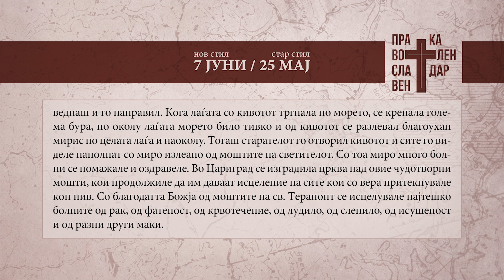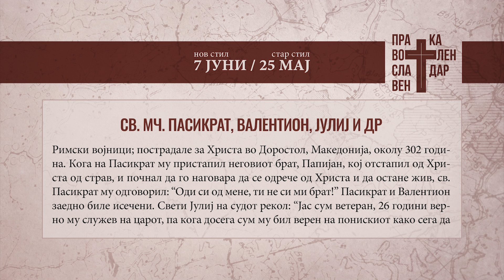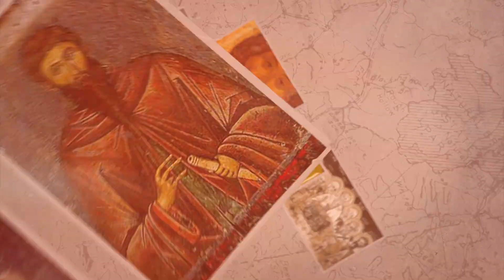Православен календар 7 јуни 2024